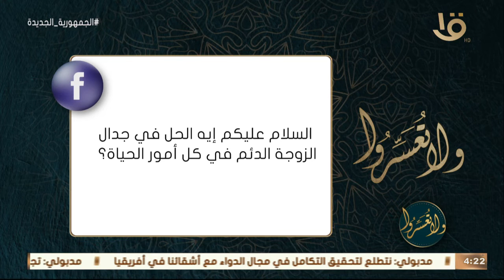ولا تعسروا| اية الحل في جدال الزوجة الدائم؟.. د. عمرو الورداني: الحياة الزوجية مشاركة والمشورة أفضل